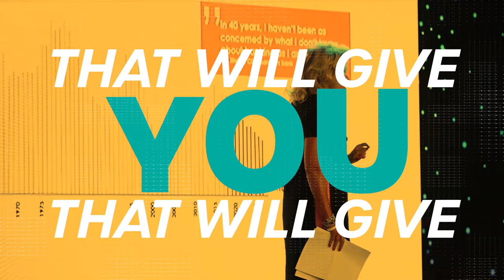Real Estate Industry Summit 2022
The Real Estate Industry Summit is back on 27 October at the Sandton Convention Centre.

This in-person event features the property industry’s best and brightest, such as Deli Nkambule, Acting CEO, PPRA, Gary Barker, CEO of PropTech, Betterhome Group, and many more!

Expect an exciting full-day program packed with captivating discussions, thought-provoking industry debates, and a stylish networking cocktail party.